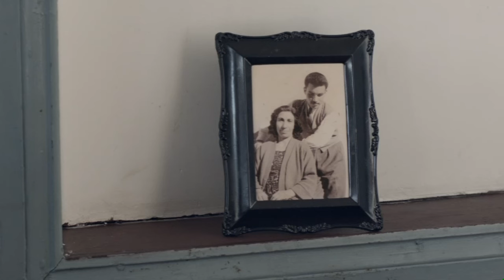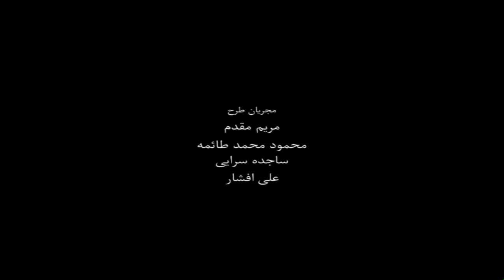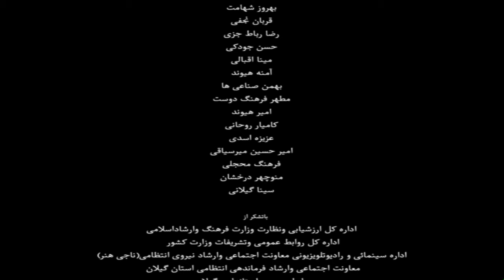► Iranian Film Risk of Acid Rain | English Subtitle| فیلم ایرانی احتمال باران اسیدی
► Iranian Film Risk of Acid Rain | فیلم ایرانی احتمال باران اسیدی
📽Synopsis: An elderly bachelor is struggling to adapt to a life of retirement, and still occasionally shows up at the cigarette factory he worked at for 30 years. The old man smokes marijuana every day. He longs to escape his mundane small-town existence. An unfortunate event leads to his travel to Tehran. Here, he meets two intriguing characters. The three soon bond and become somewhat unlikely trio. Subtle humor characterizes Behtash Sanaeeha’s wonderfully balanced directorial debut.

🅰️Actors: Parvin Maleki, Pouria Rahimi Sam, Maryam Moghadam, Shams Langeroodi, Elaheh Bakhshi

💯داستان فیلم: منوچهر کارمند بازنشسته اداره دخانیات که هیچوقت ازدواج نکرده، برای یافتن دوست قدیمی اش از شمال به تهران می آید.او در این سفر با دختر و پسری جوان و متفاوت آشنا میشود که آنها تجربیاتی عجیب را ظرف چند روز برایش رقم میزنند...

🎭بازیگران: پروین ملکی, پوریا رحیمی سام, مریم مقدم,  شمس لنگرودی , الهه بخشی